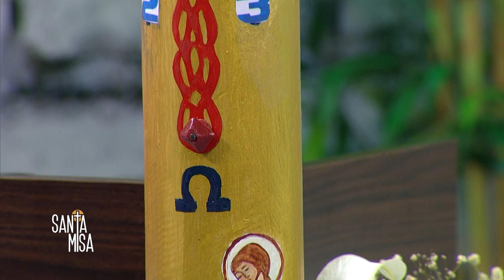Santa Misa - Sábado 27 de Mayo del 2023 Presidida por el Rvdo. Francisco Antonio Castillo Montilla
Liturgia
Primera Lectura - Lectura del libro de los Hechos de los apóstoles 28,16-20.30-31
Salmo - Sal 10,4.5.7
Evangelio - Lectura del santo evangelio según san Juan 21,20-25

Ayúdanos a continuar nuestra tarea evangelizadora aportando a nuestras cuentas disponibles:

Banco Popular:
Cuenta en Pesos US$ No.: 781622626
Banreservas:
Cuenta en Pesos RD$ No.: 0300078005

Contáctanos:
Dirección: Av. V Centenario #1, Sto. Dgo., D.N., Rep. Dom.